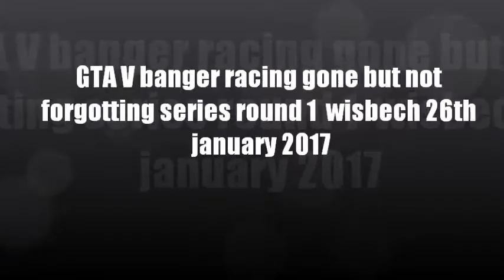GTA V banger racing gone but not forgotting series round 1 wisbech 26th january 2017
gta v banger racing video from last thu meeting its abit i cba to make it